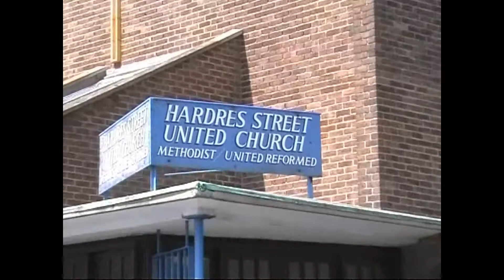Junior Section Camp 2006 & 2007 (13th Bromley Boys' Brigade 1st St Mary Cray Girls' Brigade)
Footage from our Boys' and Girls Brigade Junior section camp.